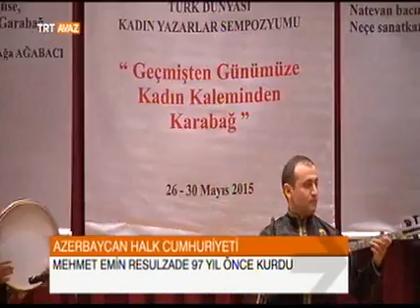Bugün Azerbaycan Halk Cumhuriyeti'nin 97'inci kuruluş yıldönümü